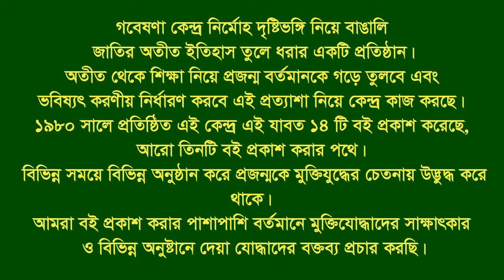Interview of Oliullah Meah।। Chandpur।।F Fighter।। MF।।